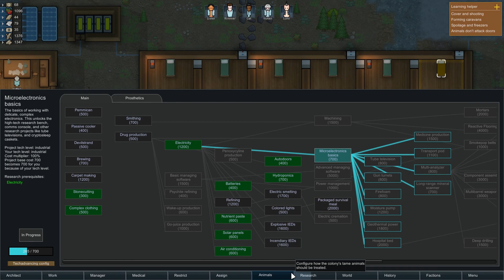Red Dwarf - Part 5 - RimWorld: Alpha 17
The Boys from the Dwarf have crash landed on RimWorld!
Can they work together to survive and return to the Red Dwarf, or will their antics finally spell the doom of these Smegheads?